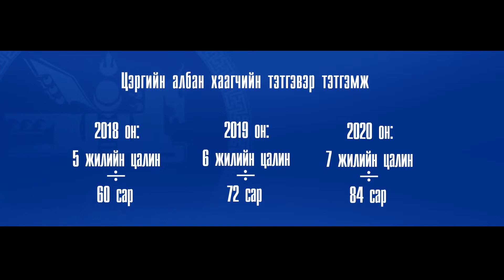"УИХ-ын гишүүнтэй ярилцах цаг" - УИХ-ын гишүүн С.Бямбацогт